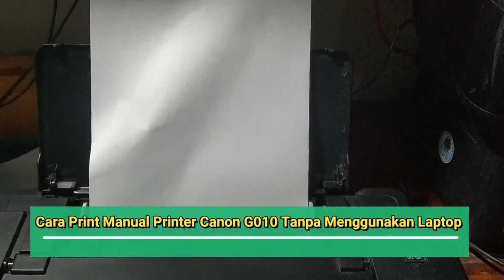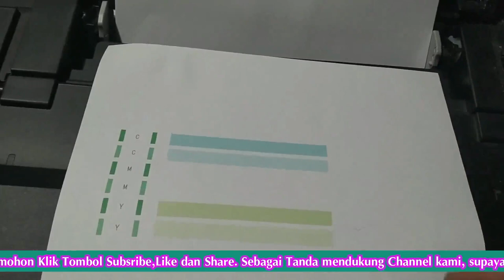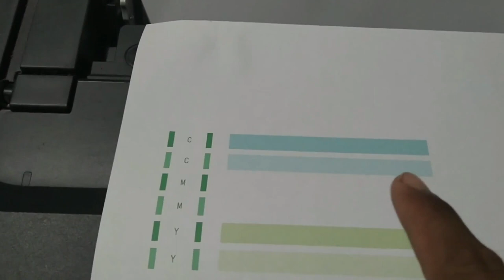Cara Mudah Print Manual atau Nozzle Check Canon G1010 Tanpa Menggunakan Laptop atau PC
Cara Mudah Print Manual Atau Nozzle Check Printer Canon G1010